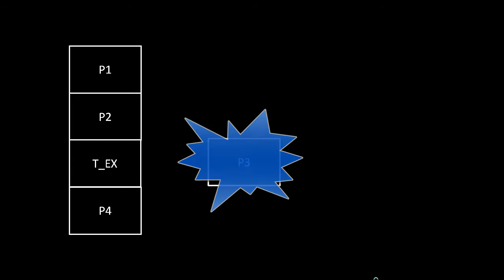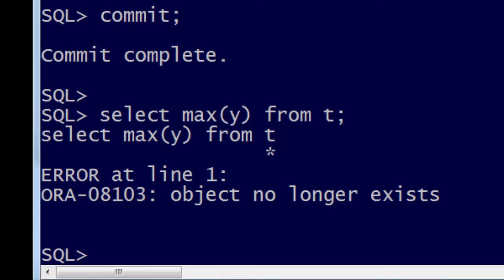What does "ORA-08103: Object no longer exists" mean?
Even when you rip out a partition from a table, queries can still execute successfully.

Are you serious? A free Oracle database forever ?! Oh yes indeed!